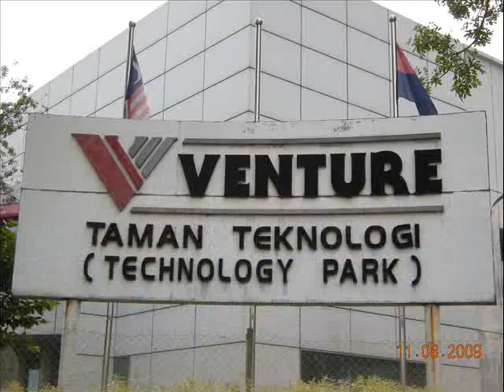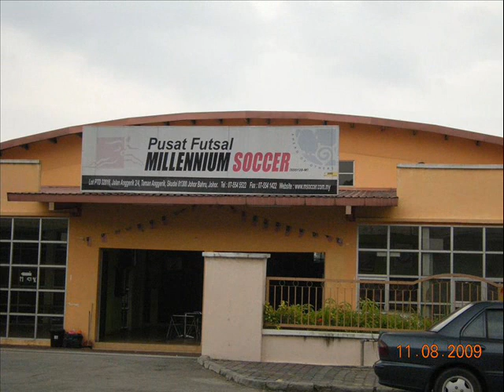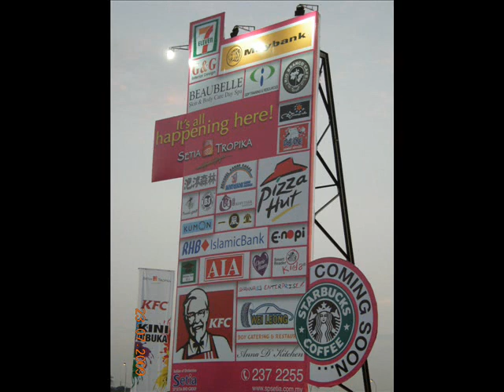KEMPAS Johor Bahru | property landmarks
KEMPAS Johor Bahru International Coastal City | Johor Darul Ta'zim | sale.buy. jual.beli Hartanah Johor 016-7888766 | Johor Property | Johor Real Estate | present & future development | Iskandar Malaysia the rise of a Metropolis

mercutanda hartanah | landmarks property |  Medical Centre, Tiong Nam Logistics, Taman Setia Tropika, Kempas Indah, Kempas Utama, Bukit Kempas, Taman Anggerik, Desa Kempas, TNB Apartment, Kolej Sains Kesihatan Bersekutu Negei Johor, EPSON, VENTURE Technology Park, Stesen KTM Keretapi Tanah Melayu

ISKANDAR MALAYSIA INTRODUCTION:

Iskandar Malaysia is a special economic zone located in Johor. It covers the logistics triangle from Senai Airport in the north to the Port of Tanjung Pelepas in the south-west and Johor Port Pasir Gudang in the south-east, encompassing a total area of 2,217 sq.km.

VISION and MISSION:

Iskandar Malaysia aspires to be a strong, sustainable metropolis of international standing, leveraging upon its five main strategic pillars:
1) International rim positioning
2) Establishing hard and soft infrastructures enablers
3) Investment in catalysts projects
4) Establishing a strong institutional framework and the creation of a strong regulatory authority
5) Ensuring socio-economic equity and buy-in from the local population

Towards this end, the Malaysian Government has identified the services sector to be the key economic driver in Iskandar Malaysia as this sector offers excellent investment opportunities for everyone.

SPECIAL FOCUS SECTORS FOR INVESTMENT:

* Tourism * Education * Healthcare * Logistics * Creative Industries * Financial Advisory Services
Category:  Education